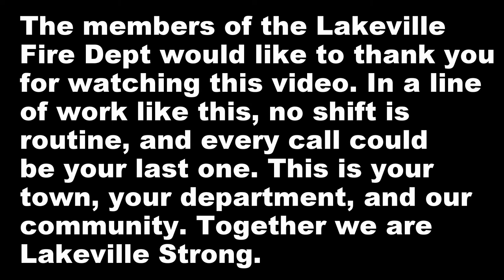Lakeville Fire Department - It's Not My Time 2014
A compilation of training exercises and calls over the past few months. The accident pictured is a simulation.